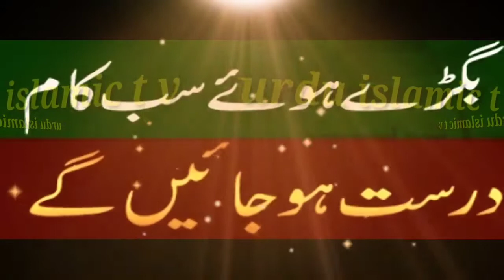Apni qismat kochamkane ka wazifa|apne muqaddarko kholne ka amal|naseebko kaise banain|urduislamictv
Assalamo Alekum dear friends

apni qismat ko chamkane ka wazifa

apne muqaddar ko kholne ka amal

apna naseeb kaise kholein

apne naseeb ko kaise badlein

qurani wazaif videos

islamic education videos

urdu islamic t v

urdu stories videos

we hope.it will be helpful for you

Thanks a lot for your precious time

Jazakallah .may Allah bless u all.